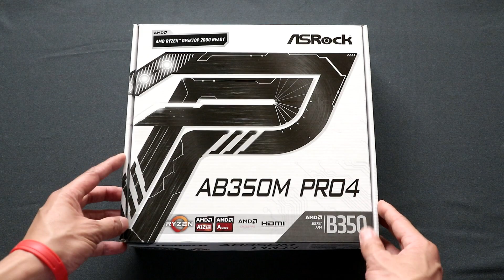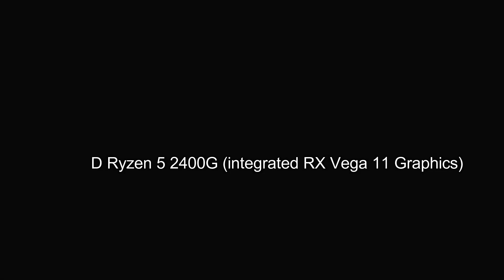Build a portable gaming and mining rig - ASRock AB350M Pro4 plus AMD Ryzen 5 2400G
We build a portable gaming and mining rig using the ASRock AB350M Pro4 motherboard plus AMD Ryzen 5 2400G (with integrated RX Vega 11 graphics).

Check out the ASRock AB350M Pro4 unboxing and time lapse build.

AMD Ryzen 5 2400G Processor
Cooler Master Q300P Chassis
Corsair H115i Pro RGB AIO cooler
Corsair Vengence RGB DDR4-3000
Corsair LL120 RGB fans
Patriot Hellfire M.2 SSD